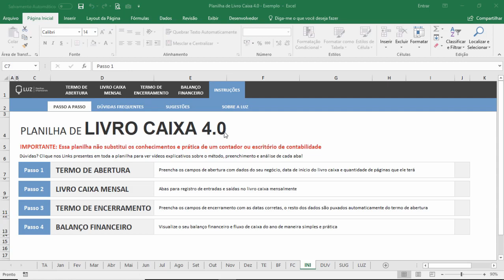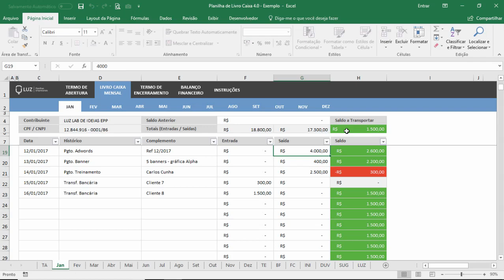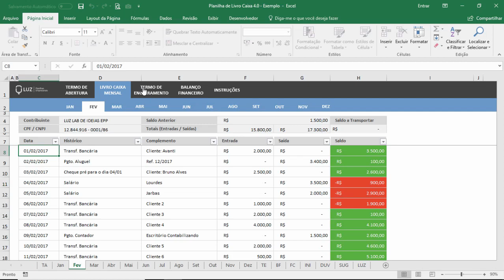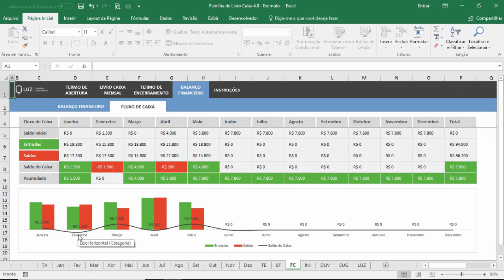Planilha de Livro Caixa 4.0 - Visão Geral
Entenda o funcionamento da Planilha de Livro Caixa 4.0 . Saiba mais